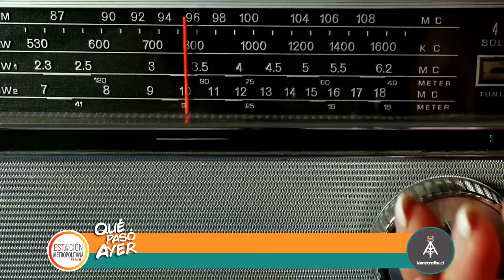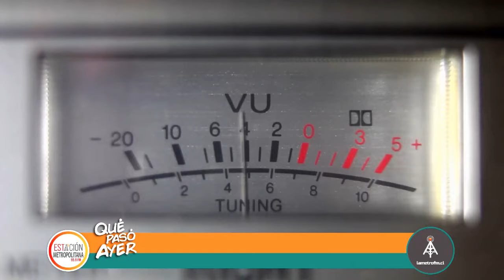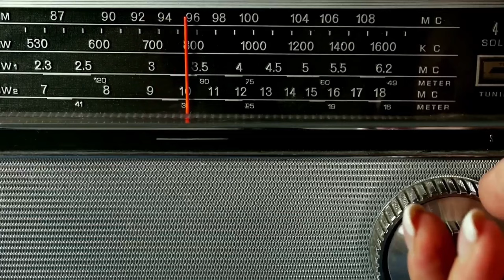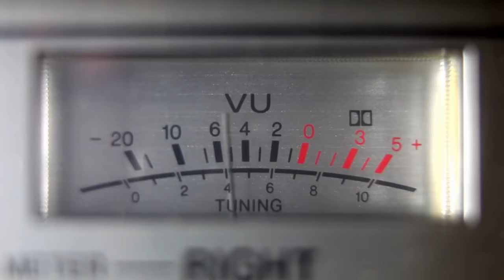Qué Pasó Ayer 12.01.24 Pregunta de el día, Trencito de Aragua y las noticias mas importantes de hoy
LA PREGUNTA DEL DÍA
¿Peor idea de un político en Chile?
La playa de Lavín
La nieve de Lavín
Drones patrulleros de Lavín
La cárcel de Carter